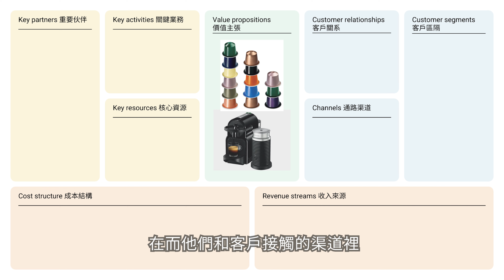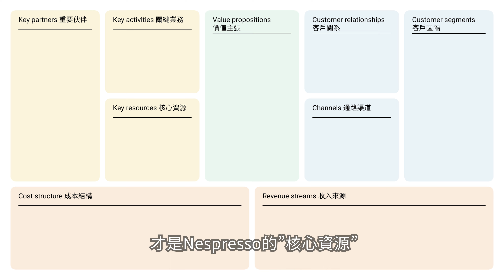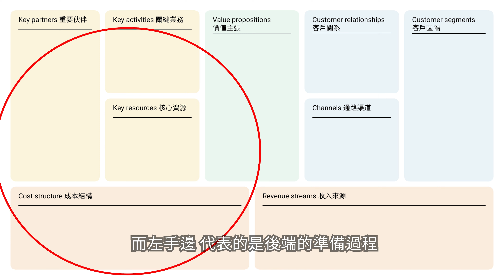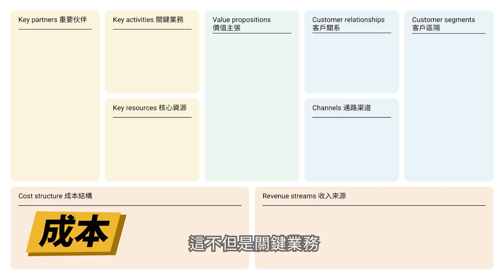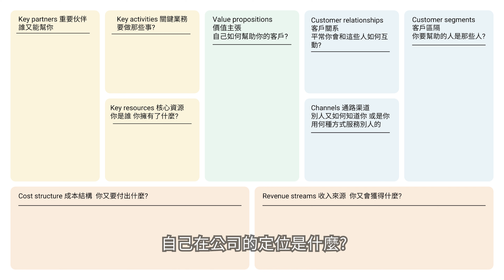想創造被動收入? 用這樣的思維來思考|最全面的商業模式Business Canvas|美股ETF|指數化投資|投資美股ETF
【影片簡介】
當我們在思考各被動收入時
其實要有正確的思維才能建立
這部影片想分享一個非常好用的商業模式思考方式
不但對於事業 對於個人都非常好用!

【影片內容】
00:00 簡介
01:23 用Nespresso來說明
05:18 個人化的用法
06:11 結論和注意事項

透過這個連結可以讓你上他的免費課程了解更多，如果想進一步上課從在免費課程下面的報名頁，有200美金的學費折扣唷

【關於理財】
◎投資心法